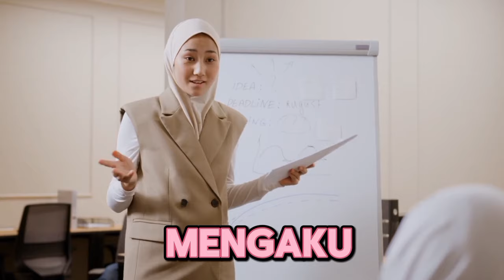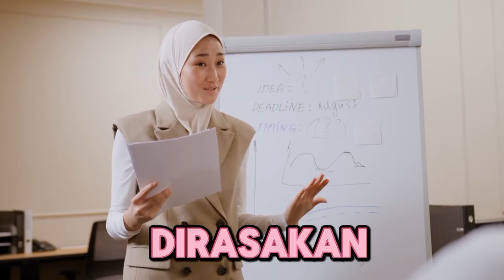Kisah Mualaf, Tertarik Islam karena Hijab, Keluarga Gelar Acara Pamit ke Leluhur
Judul  Kisah Mualaf, Tertarik Islam karena Hijab, Keluarga Gelar Acara Pamit ke Leluhur

### Deskripsi:
Dalam video inspiratif ini, kami membagikan kisah mengharukan seorang wanita yang hatinya terpanggil untuk memeluk Islam, terutama setelah terpesona oleh keindahan dan makna di balik hijab. Kisah ini tidak hanya mengikuti perjalanannya menemukan cinta dan kedamaian dalam Islam, tapi juga menyoroti bagaimana keluarganya, meski berbeda keyakinan, menggelar acara pamit ke leluhur sebagai bentuk penghormatan dan dukungan terhadap keputusannya. Video ini memberikan perspektif tentang kehangatan, pemahaman, dan dukungan yang dapat menghubungkan perbedaan, serta kekuatan keberanian dan keyakinan dalam mengikuti panggilan hati.

Kunjungi Juga:
sains experiment,
sains data,
sains anak,
sains astronomi,
animasi sains,
sains biologi,
sains biomedis,
belajar sains,
sains channel,
data sains,
debat sains dan agama,
diskusi sains,